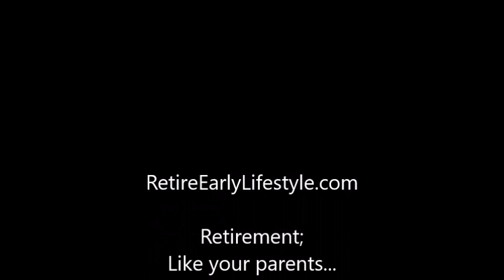Playing Dominos at the Plaza in San Miguel el Alto, Mexico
Here you will see the local men playing dominos at the main Plaza in San Miguel el Alto. It's a game that has been played since it first appeared in Italy during the 18th century. For more information and photos on Mexico,